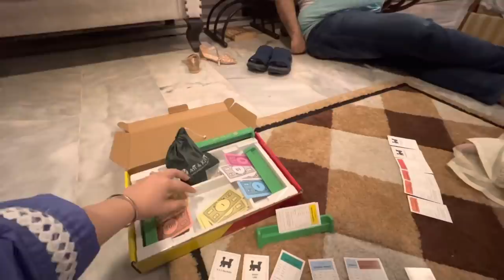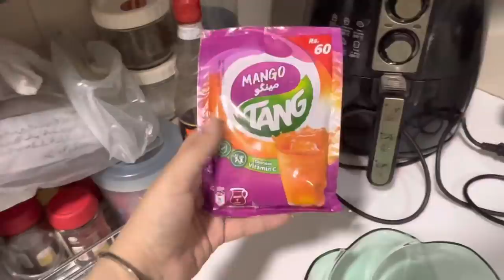RAMAZAN VLOG 7 - My Sister's Birthday Iftaar & Game Night + About My Family | GlossipsVlogs